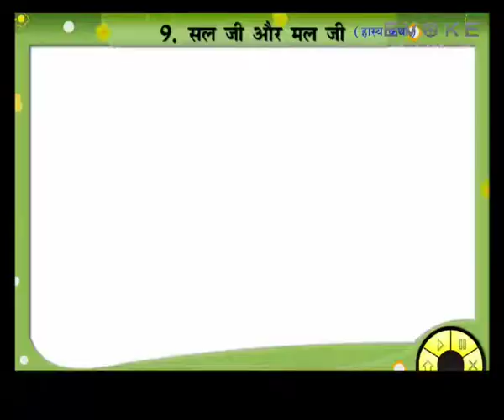SALJI AUR MALJI HINDI KAHANI | KIDS STORY